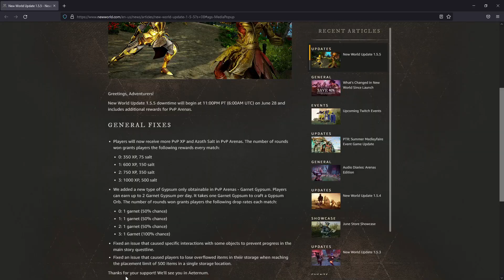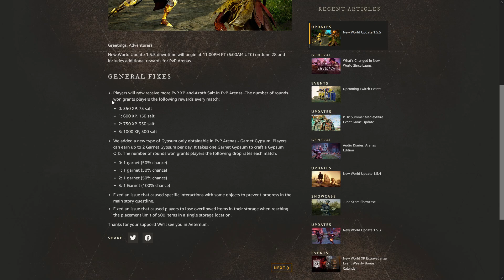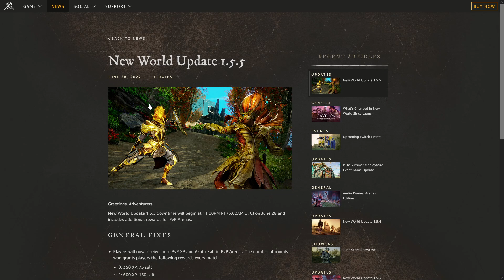New World Update 1.5.5 Brand New Garnet Gypsum!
Official 1.5.5 Patch Notes